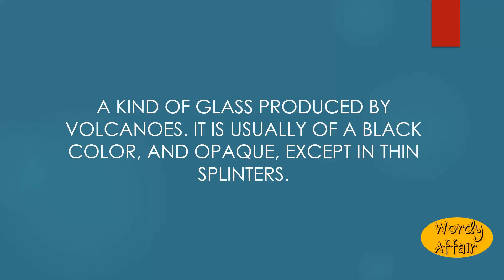Obsidian Meaning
A kind of glass produced by volcanoes. It is usually of a black color, and opaque, except in thin splinters.

In this video, you will learn "Obsidian" Meaning and pronunciation in English.

Wordy Affair